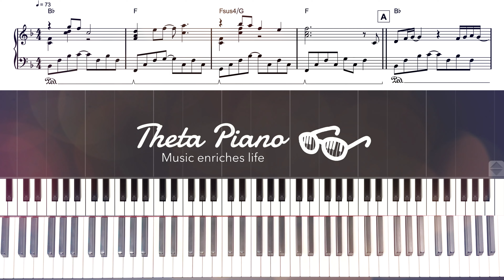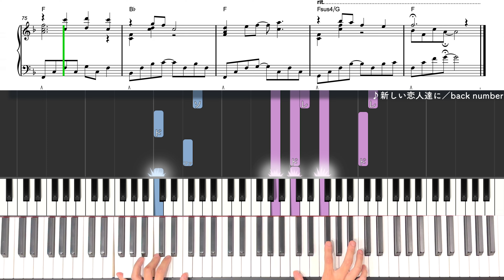【楽譜】『新しい恋人達に／back number』ドラマ「海のはじまり」主題歌 上級ピアノ楽譜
✏️もくじ 00:00
0:02 Intro
0:14【A】Aメロ
0:41【B】Bメロ
0:54【C】サビ
1:20【D】2Aメロ
1:46【E】2Bメロ
2:00【F】2サビ
2:23【G】間奏
2:36【H】Cメロ
3:05【I】ブリッジ
3:24【F】サビ
3:50【J】ラスサビ
4:13【K】Outro

ピアノ楽譜動画や弾いてみた、ストリートピアノ動画など
週に4~5本配信しています！
毎週金曜日の22：00からはリクエスト生配信😆

📳SNS

【使用機材】
・キーボード：CASIO PX-S5000
・音源：Noire
・楽譜ソフト：Steinberg Dorico 5
・DAWソフト：Logic Pro
☝️その他の使用機材はこちら！

ご自身で演奏した動画や音源は自由にご利用いただけます。
URLの掲載やタグ付けをして頂けると嬉しいです！

無許可で音源や映像を使用することは禁止されています。

⚫︎楽譜の購入はどうやればいいですか？
PDFファイルのダウンロード販売を3つの楽譜ストアで行っています。
詳細は以下のリンクからご確認ください。

⚫︎準備中の曲はいつ販売開始されますか？

☝️その他のよくある質問はこちら！
🌏自己紹介
6歳からピアノを始め、クラシックやバンド活動などをしながら独学でコード弾きやアレンジを学んできました。他にも吹奏楽やビッグバンドでサックス、アカペラグループでボイパを担当したりするなど幅広く音楽活動をしてきました。

💻素材提供
●フリー動画素材：ナカネオ